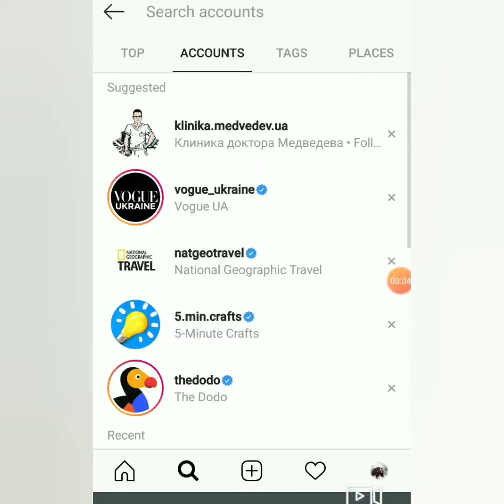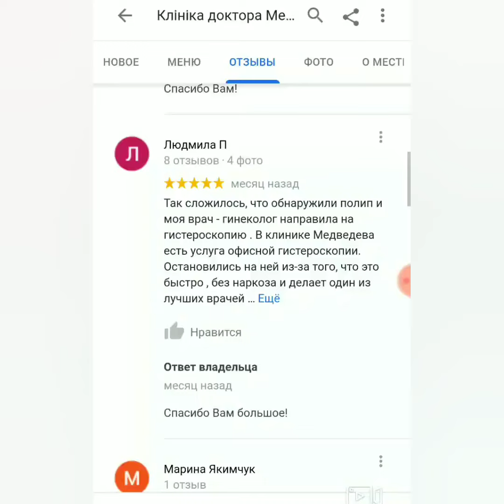Клиника доктора Медведева в Инстаграм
КДМ, инстаграм, гинеколог Медведев Михаил Владимирович, частная гинекология в днепре